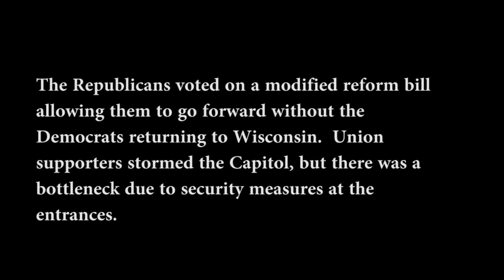Union Supporters Storm Capitol, Try to Break In Through Bathroom Window!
The Republicans voted on a modified reform bill allowing them to go forward without the Democrats returning to Wisconsin.  Union supporters stormed the Capitol, but there was a bottleneck due to security measures at the entrances.  So the mob tried to break in through the bathroom window!  They had so many protesters coming through windows that they had to eventually lock the bathrooms.  This is what anarchy looks like!

live from ustream.